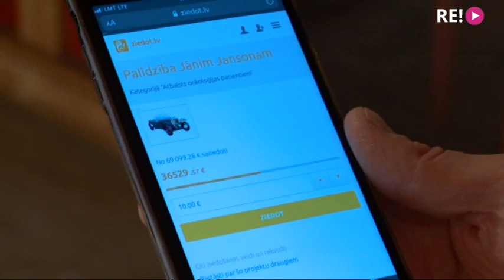Kā klājas tiem, kuru veselība un dzīvība atkarīga no līdzcilvēku ziedojumiem?